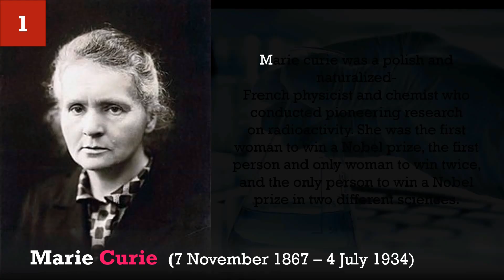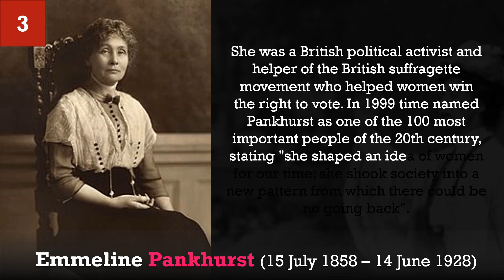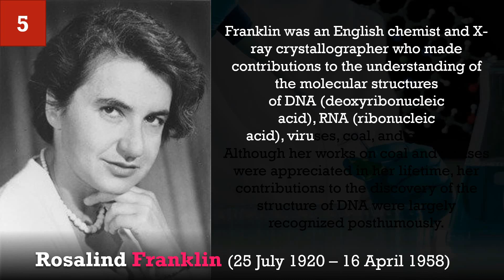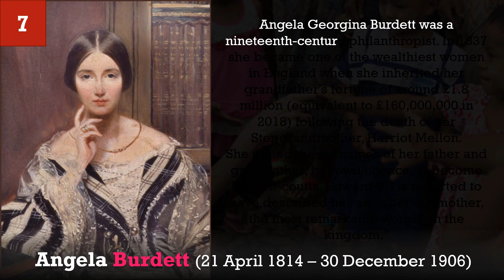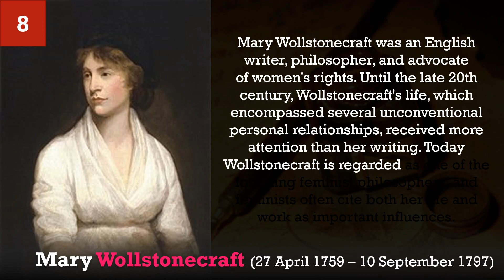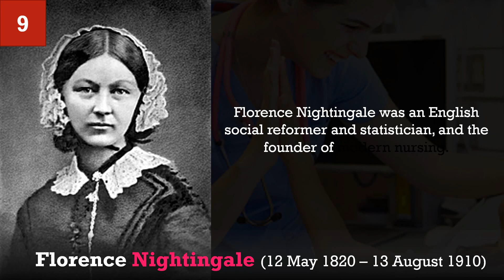10 Most Influential Women in History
# women women's day
recently tapped experts in 10 different fields to winnow down the world's greatest female contributors over the centuries into a favorites list. The magazine then took those results and asked its readers to send in their votes for the most influential women throughout history. Writers, aviators, princesses, and even Mary, the mother of Jesus, all got a nod. Here, the 10 leading ladies, as well as what they're best known for:

1.Marie Curie, physicist and chemist
2.Rosa Parks, activist
3.Emmeline Pankhurst, leader of UK suffragette movement
4.Ada Lovelace, mathematician
5.Rosalind Franklin, chemist
6.Margaret Thatcher, UK's first female prime minister
7.Angela Burdett-Coutts, philanthropist
8.Mary Wollstonecraft, writer and philosopher
9.Florence Nightingale, nurse
10.Marie Stopes, women's right activist